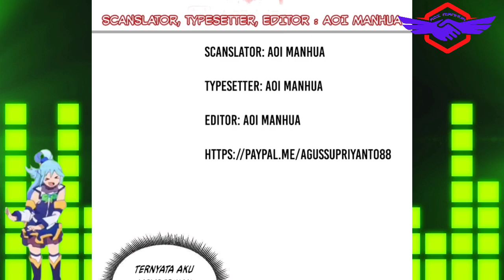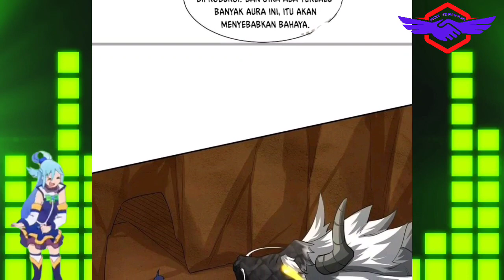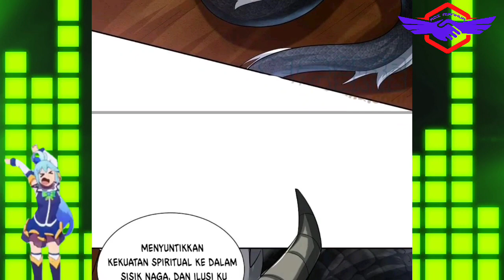[INDO] Mencapai Alam Dewa Lebih Rendah ™ Reborn Of War God Chapter 364 ™ Aoi Manhua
Music In This Video Is Provided By :

Deskripsi

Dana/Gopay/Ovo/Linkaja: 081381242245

COPYRIGHT / LICENSING